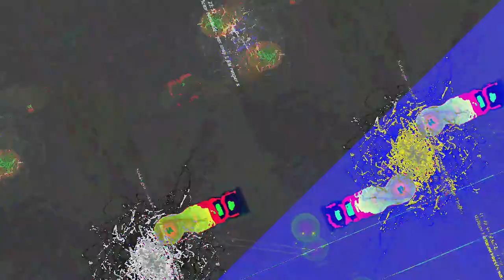[EPILEPSY WARNING] Movie 23 05 14 06h25m12s